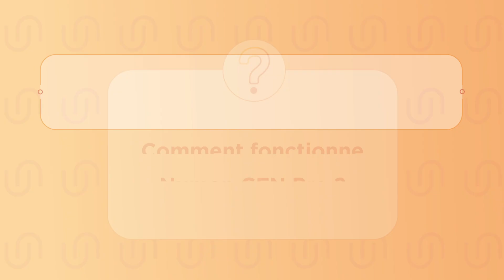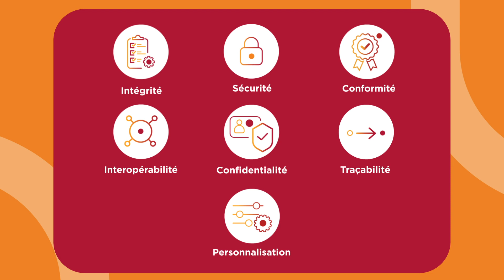Numen CFN Pro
Archiver tous vos documents d'entreprise en toute sécurité. Le coffre-fort numérique est un espace d'archivage très sécurisé à vocation probatoire. Il est une solution simple et conforme pour archiver tout type de documents d'entreprise. Il garantit l'intégrité à long terme de tous vos documents métiers sensibles (données sensibles, dossiers clients, dossiers RH, documents engageants, documents financiers ou juridiques...). Interfacé avec vos différents logiciels, vous pouvez archiver tous vos documents sensibles et contractuels et vous mettre ainsi en conformité avec la réglementation.

Numen est un spécialiste de la gestion documentaire. Nous accompagnons les entreprises et les acteurs du secteur public dans la dématérialisation et l’optimisation de leurs processus documentaires.
Partenaire de confiance, nous offrons des solutions complètes de gestion documentaire afin d’améliorer l'efficacité de votre gestion de l'information et simplifier vos opérations quotidiennes.
Nos plateformes éprouvées répondent aux besoins les plus complexes.